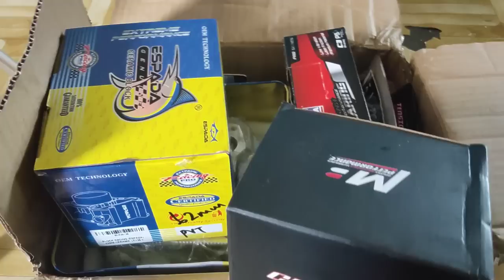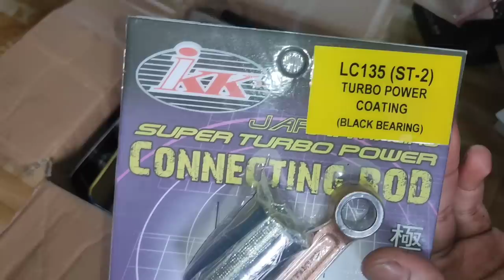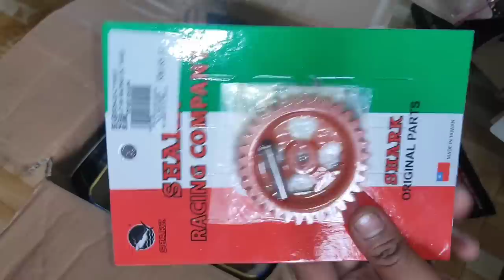full spec 62 skli overhaul atas bawah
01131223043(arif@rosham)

bengkel kami berlokasi di:
Lot 1400, Jalan Taman Jambu,
Kampung Jambu, 26600 Pekan,
Pahang

waktu operasi:
isnin - sabtu
10pagi - 6petang